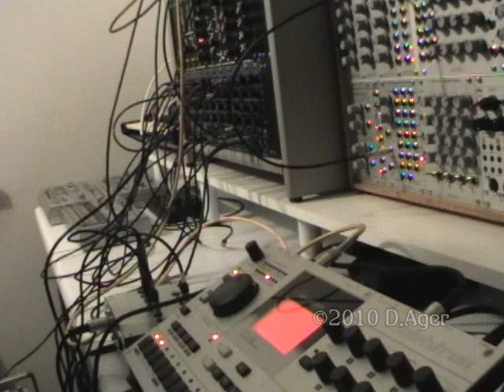Weevil Techno - Bugmodular, Machinedrum, Highly Liquid MPA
Quick jam testing out some new modules and the highly liquid MPA.

The MD is sending pulses and CV's to the modular via the MPA, modules used:-

Bugbrand Syn1, CTL1, PRC3, DD3, ENV1, PRC2
Blacet VCA, EG